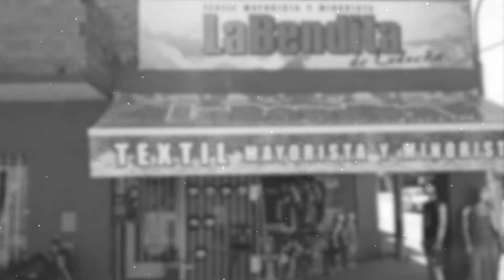SPOT PUBLICITARIO - TIENDA TEXTIL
Trabajo realizado para Media Network Producción Audiovisual y Winner Tv ( programa de televisión )
Vos en off : Javier Fucaraccio